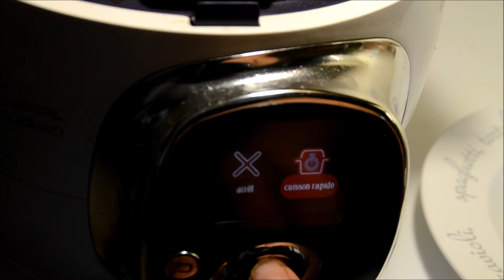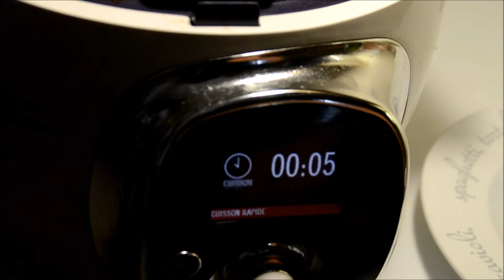Recette cookeo :coquillettes aux boulettes et poivrons